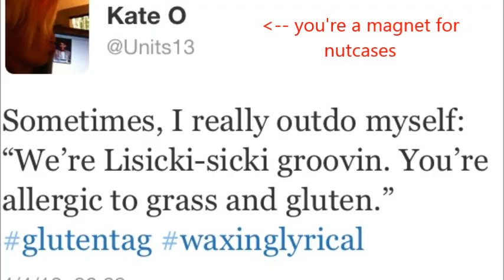Lisicki-sicki Groovin' (a c.g. wam original)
i've recently discovered that sabine lisicki is rather cute. so, i wrote a song. but then i thought, "well, is she really song-worthy? i mean, she lost to cadantu." but then...during this fed cup week, sabine made a "dat ass" face (0:46) and i murmured to myself, "yes, she's definitely song-worthy. i'll gladly embarrass myself for her."

i hope caroline can forgive me for song-cheating on her with another super cute girl with a polish name.

for those who may not want to hear less-than-stellar vocals, i've included subtitles. you're welcome.

the lyrics:
our road began bumpily
wasn't too sunshiney
but then i was overtaken
by all those smiles you were makin'
your german is soft
not at all naziesque (a compliment of the highest order).
may i help you assemble
your ikea desk?

your name's sabine lisicki
you like punctuality :)
your dog's name is happy
mine's is asderaki (not really, but i thought eva should make an appearance)
you always look so grand
positively smashing in a head band
you play well on grass
dat lass; dat lass.

she's lisicki-sicki groovin'
strivin' for improvement
her swagger's got some sass
especially on grass
she's licki-sicki groovin'
she's got her feet a'movin'
she wins a lot in june
wimbledon never comes too soon (seriously)

they call ya boom boom
your serve goes zoom zoom
ya had a bump with caro
your fans are kind of psycho (just some)
ya won xperia hot shots
your smile's about a million watts
i love it when you hit the lines
god bless your canines (all 5 of them)

she's licki-sicki groovin'
sometimes her brain needs troubleshooting
her hashtags are unique
please stop losing to angelique
she's licki-sicki groovin'
allergic to grass and gluten (glutentag!)
down match points she'll ace you
yeah, li na. i'm talkin' to you.

you're stunning in a moto jacket
never once smashed your racket
you're a magnet for nutcases (hello)
but ya really rock your ankle braces
your backhand can be reckless
but i love your horseshoe necklace
i send you infinite auf geht's
and wish you only drama-free sets

she's lisicki-sicki groovin'
strivin' for improvement
especially on grass
she's licki-sicki groovin'
wimbledon never comes too soon
she's licki-sicki groovin'
she's licki-sicki groovin'
allergic to grass and gluten
she's licki-sicki groovin' yeah. yeah.
go get 'em girl.